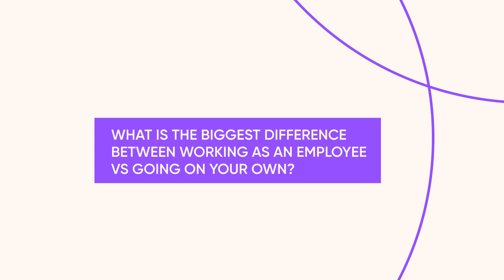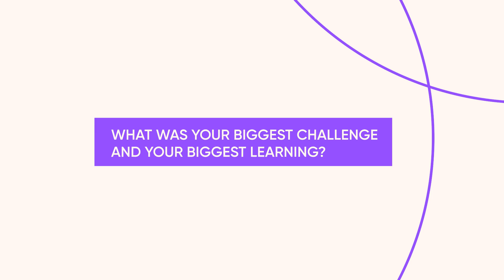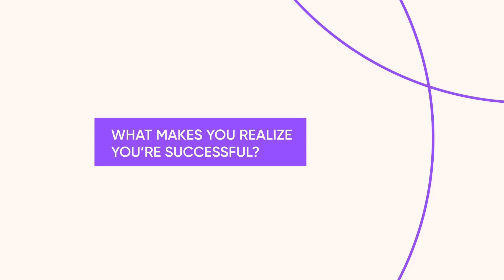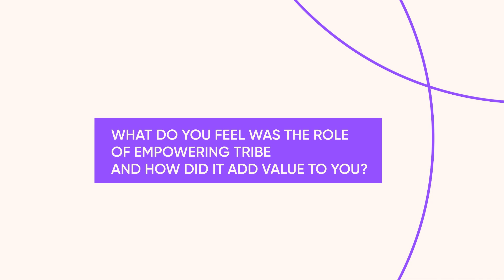The Value of your Time in Entrepreneurship | Mira Tueny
In this inspiring episode of "From Within," we delve into the entrepreneurial spirit of Mira Tueny, a dedicated Dietician, Smoking Cessation Practitioner, and the esteemed founder of The HealthQuarters Polyclinic. Mira shares her journey of navigating the challenges and triumphs of entrepreneurship, focusing on the pivotal decision of how to value her time—an asset as precious as her expertise. She reflects on the profound satisfaction and fulfillment derived from her career, emphasizing the tangible impact she has on improving her clients' lives and overall well-being. Mira's story is a testament to the rewarding nature of entrepreneurship, particularly when it aligns with one's passion for making a positive difference in the world.

The Empowering Tribe is a vibrant community that unites female business leaders and entrepreneurs from the MENA region and Europe, fostering an environment of growth, learning, and connection. Our aim is to empower women to excel in their leadership roles, expand their businesses, and engage in a supportive network that champions personal and professional development. If you're a woman looking to make an impact and thrive alongside like-minded individuals, we invite you to join our tribe and embark on a journey of empowerment and success.

Take your business to the next level!